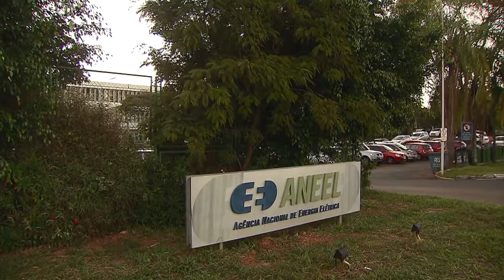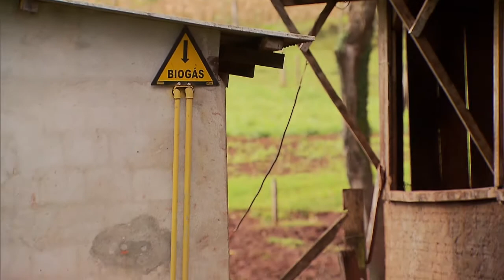Leilões de energia movimentaram R$ 13,3 bilhões em 2015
NBR NOTÍCIAS - 30.12.15: O Brasil vai fechar o ano de 2015 com 5 leilões de energias realizados, que contrataram 3.956 MW de capacidades instaladas. O destaque do ano foi o segmento renovável, com a contratação de energia solar de 30 de empreendimentos, além de 22 usinas eólicas e 13 de biomassa.